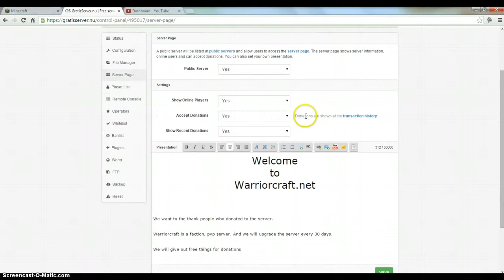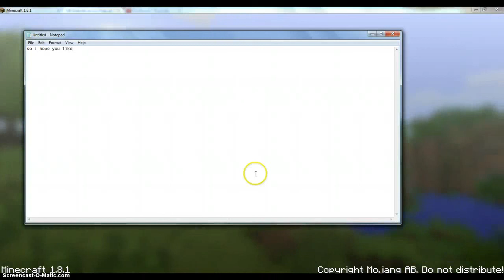Join my minecraft server craftbukkit 1 8 1